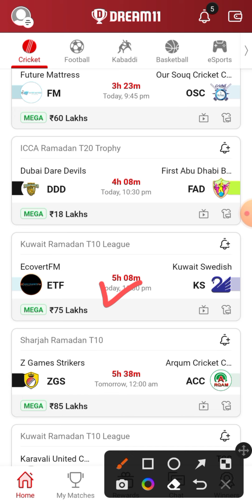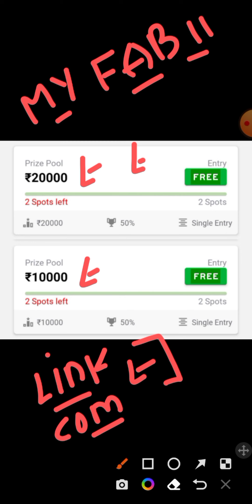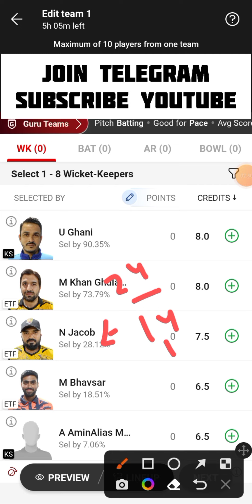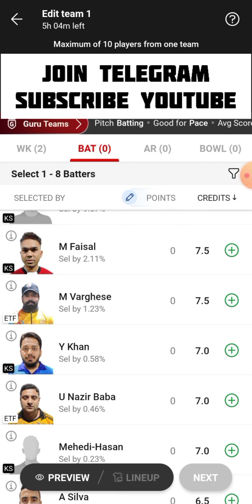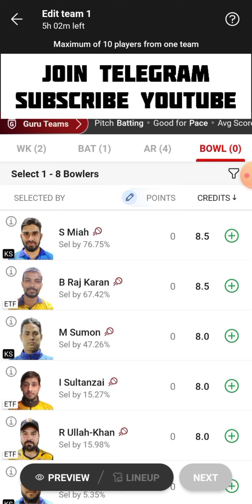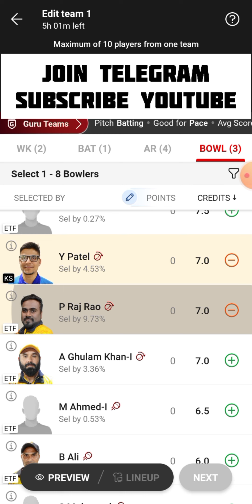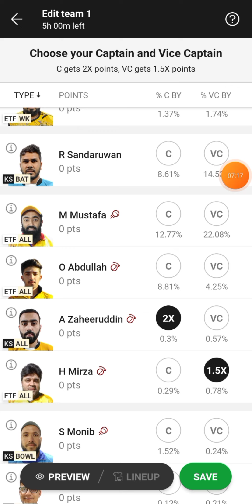ETF vs KS Dream11 Team | ETF vs KS Dream11 Prediction | ETF vs KS Dream11 Team Today Match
ETF vs KS
ETF vs KS Dream11
ETF vs KS Dream11 Team
ETF vs KS Dream11 Team Today Match
ETF vs KS Dream11 Prediction
ETF vs KS Dream11 Prediction Today Match
ETF vs KS Playing 11
ETF vs KS Live Match Streaming
ETF vs KS Today Match Dream11 Team
ETF vs KS Today Match Prediction
ETF vs KS Team Today Match
ETF vs KS Dream11 SL GL Team
ETF vs KS Small League Grand League Team
ETF vs KS T10 Match Dream11 Team
ETF vs KS Last Match Scorecard
ETF vs KS Match Live Score
ETF vs KS Kuwait Ramadan T10 League Dream11 Team Today Match
EcovertFM vs Kuwait Swedish Dream11 Team